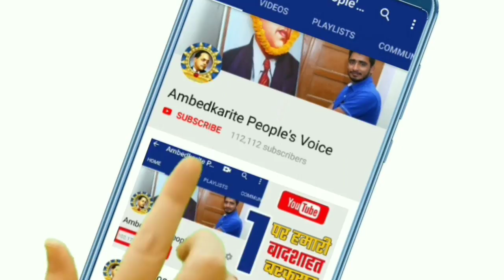भीम आर्मी की नयी पार्टी का नाम बसपा जैसा || Bhim Army Political Parties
हमसे जुड़े -